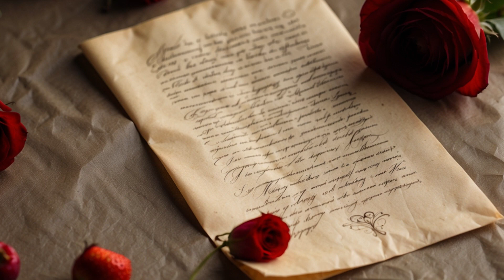LoFi Dance & Electronic mix | "Our Own Demise"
Lofi Chill Dance & Electronic music for study, work, relaxation, and sleep.

1   0:00 "RhythmOrganyzer" by Noir Et Blanc Vie (2:59)
2   2:58 "New Moon" by Bad Snacks (2:59)
3   5:56 "Our Planet" by Jeremy Black (2:59)
4   8:55 "LS" by Eveningland (2:59)
5  11:54 "Parisian Funk" by DivKid (2:59)
6  14:47 "Peridot" by Gunnar Olsen (2:59)
7  17:42 "Storms" by Stayloose (3:00)
8  20:42 "Footsteps Underwater" by JAde Wii (3:00)
9  23:42 "Venetian" by Density & Time (3:00)
10 26:43 "Relapse" by White Hex (3:00)
11 29:35 "Beta Love" by Coyote Hearing (3:00)
12 32:35 "Micro" by ELPHNT (3:01)
13 35:36 "Bumblebee" by Quincas Moreira (3:01)
14 38:37 "Demoiselle" by Rondo Brothers (3:01)
15 41:39 "2020" by Dyalla (3:03)
16 44:42 "Day One" by Density & Time (3:02)
17 47:44 "Darksides" by Coyote Hearing (3:02)
18 50:46 "Polymetric Juggling" by DivKid (3:03)
19 53:49 "Bok Choy" by Slynk (3:04)
20 56:53 "Devildog" by Mike Relm (2:28)

Until we meet again, I send to you and yours light, love, peace, and joy now and forevermore...

Attribution:

* - The artwork, animation, and audio on Lofi Chill Zone were either created by the channel owner or have the appropriate permission and/or license for use.

* - Video edited with Microsoft Clipchamp (FREE version).